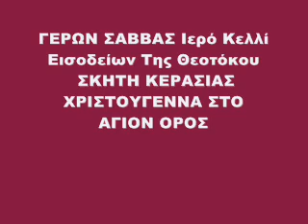ΓΕΡΩΝ ΣΑΒΒΑΣ ΙΕΡΟ ΚΕΛΛΙ ΕΙΣΟΔΙΩΝ ΤΗΣ ΘΕΟΤΟΚΟΥ ΚΕΡΑΣΙΑΣ .